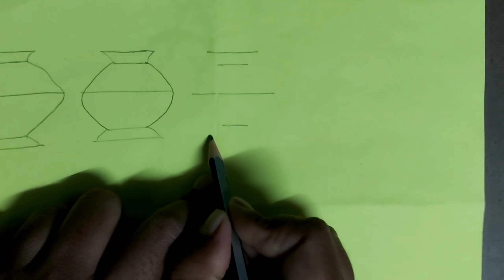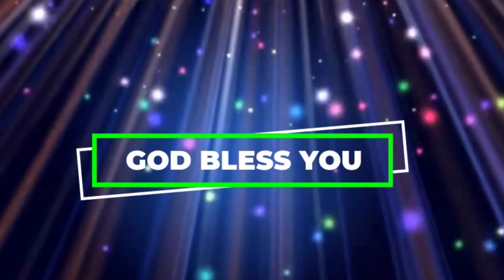Online Sunday School || Grace Kids Time - 7 by Abhi,Arpana